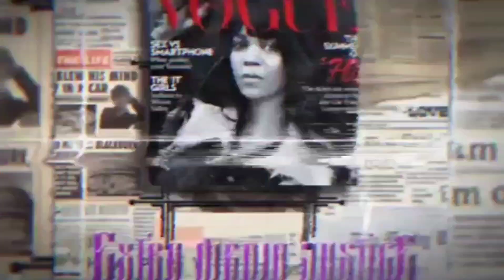Man killed inside Philadelphia home identified as community Activist and local journalist!!!